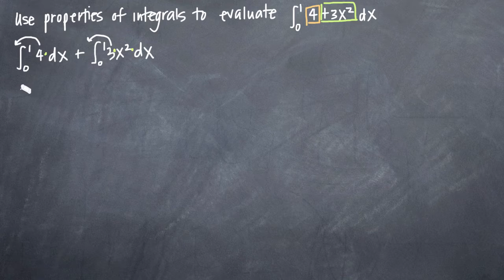Properties of integrals (KristaKingMath)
Learn how to use the properties of integrals to simplify a definite integral. When you have the sum or difference of two terms in an integral, you can separate them into two separate integrals. When all terms inside the integral are part of one product or quotient, you can pull a constant coefficient out in front of the integral to simplify it. When you evaluate two definite integrals on the same range, you can evaluate them together or separately.